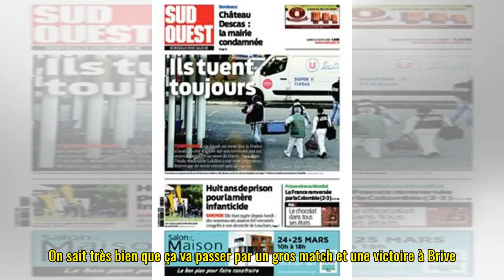Avant Brive – Agen : " On a retenu la leçon ", promet Vincent Farré